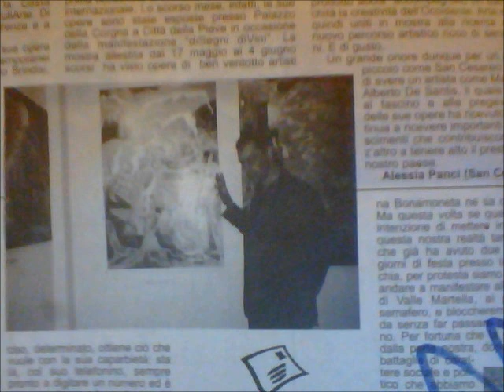Simbolic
SymbolicCollectionArt  -Se qualcuno si ammala o va in miseria chi ci guadagna